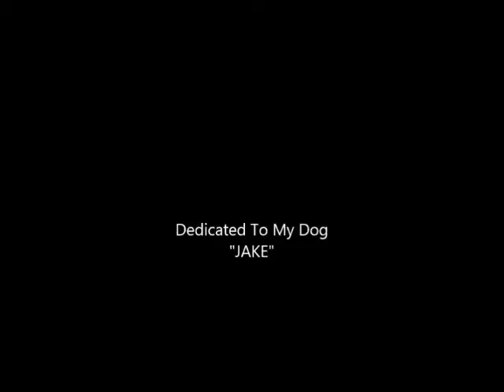Feed Jake - Pirates of the Mississippi ( Cover )